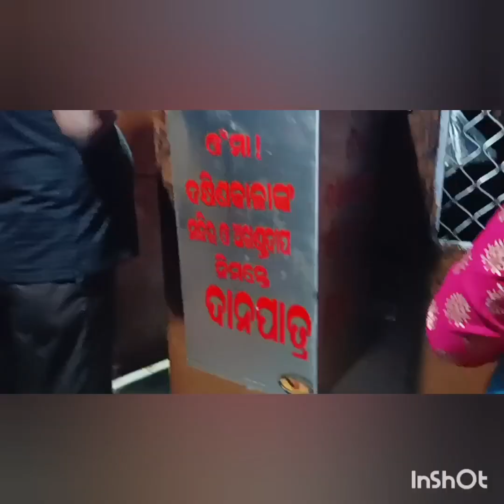Maa Dakhina Kali nka Darshana || First Odia Vlog || Vacation Part 1